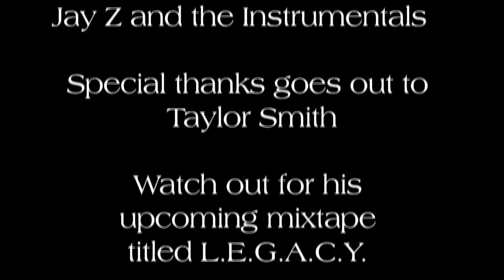Noor Alaweyat's Talented Person: Taylor Smith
Taylor Smith discusses his journey with rap